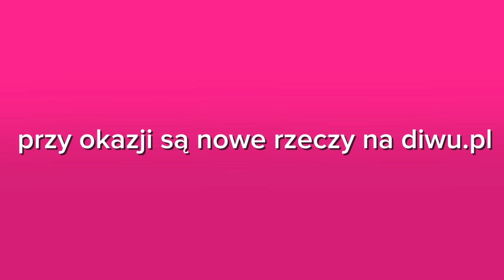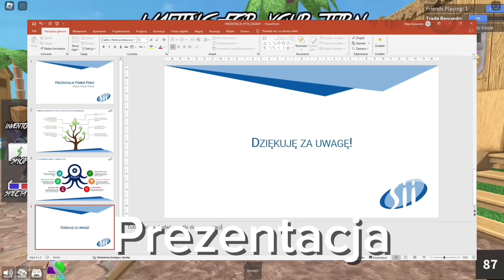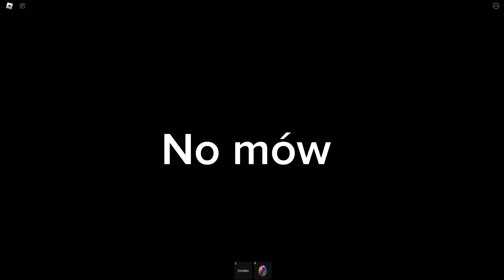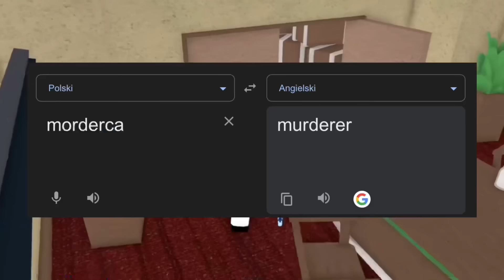[VOICE REVEAL] MM2 (Nie) Funny Moments | Roblox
pierwszy film z głosem gramy w murder mystery 2 z edziuchną